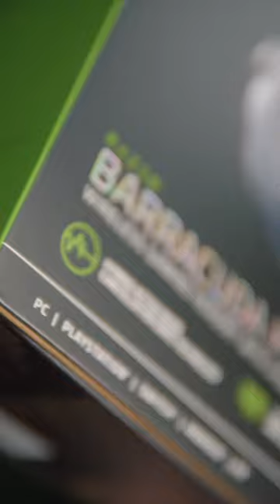The Razer Barracuda Pro is designed to be the ultimate gaming and street hybrid headset 🎧